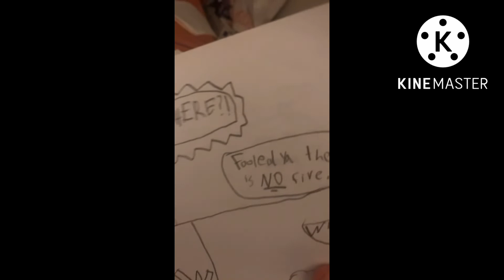Going through some of my old and cringey drawings/comics!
I have a lot of dumb comics from when I was 9, so here some of them are!